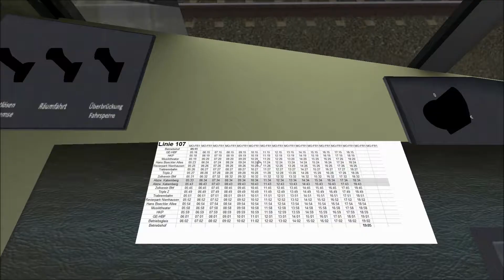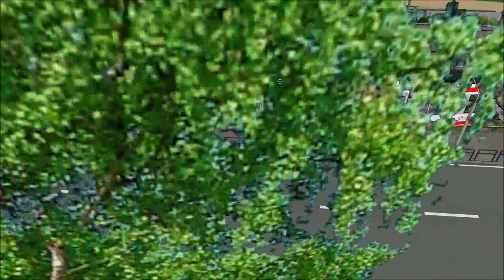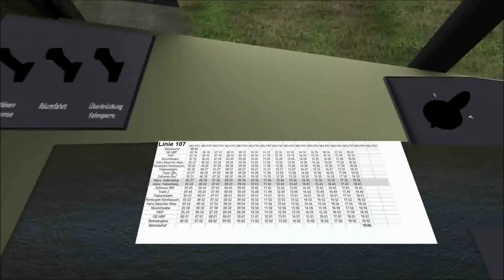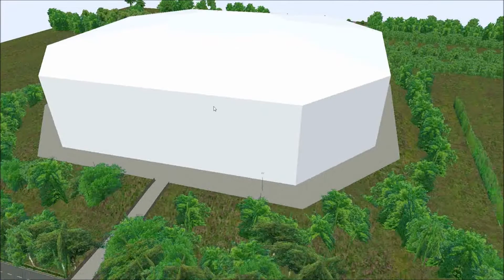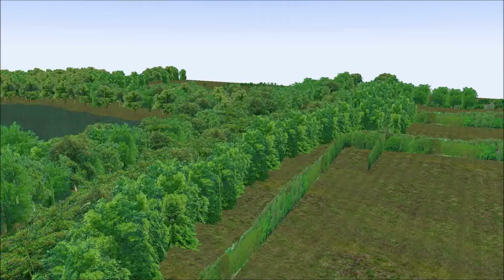Omsi 2 mit der NF6D Doppeltraktion auf Gladbeck Version 2016.0.4.9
Die Update sind seit dem 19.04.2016 in Steam Verfügbar.